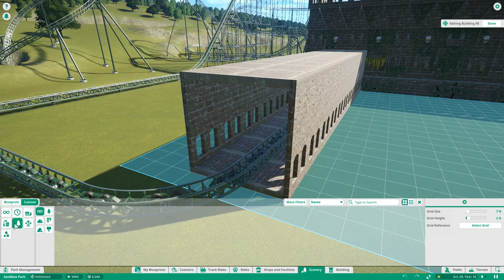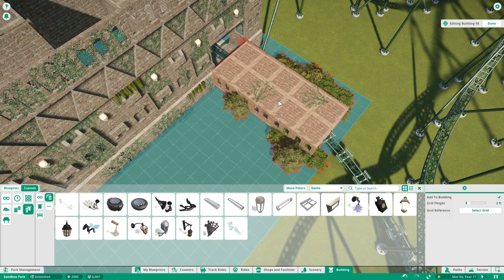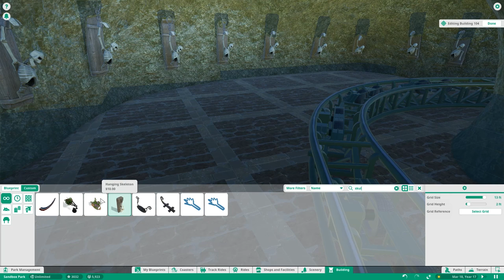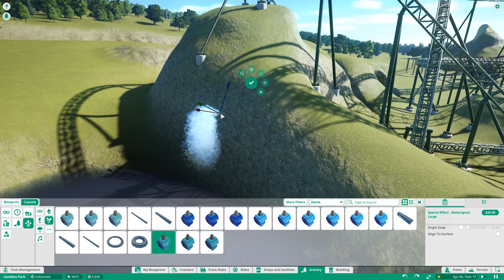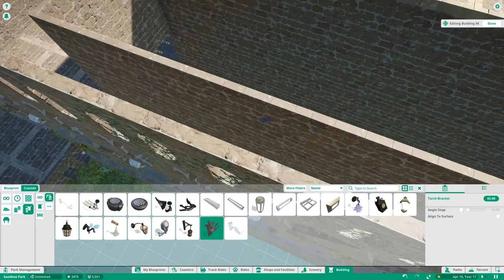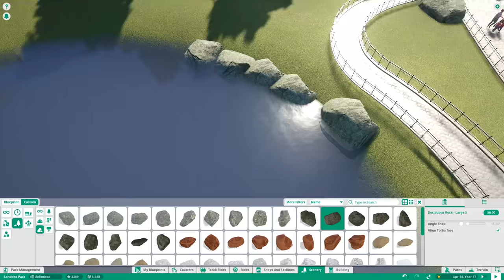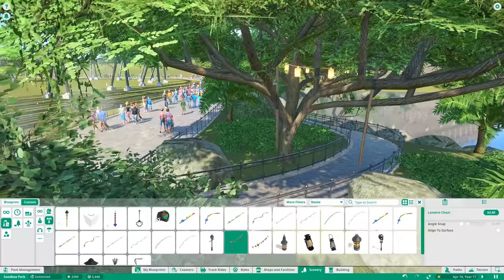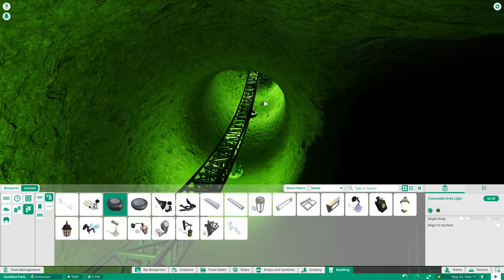Planet Coaster Gameplay - Jungle Coaster Done! - Let's Play Planet Coaster Part 13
Let's Play Planet Coaster! In this episode of Planet Coaster gameplay I continue work on Ctopia 2.0 by adding a new ancient jungle coaster!